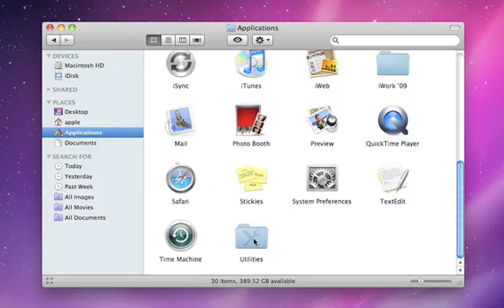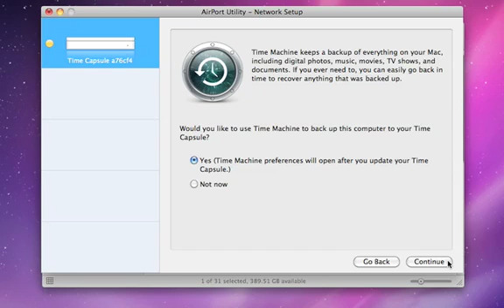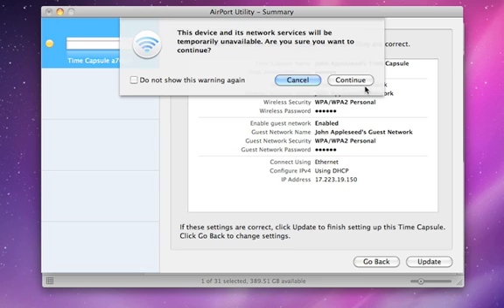Mac Basics: B02 Setting Up Your Wireless Network CC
Mac Basics: B02 Setting Up Your Wireless Network with subtitles